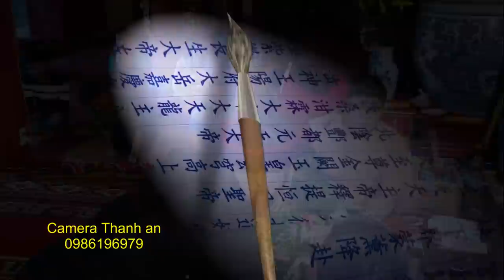Tân Đồng Trần Quốc Khải - Hầu Giá Quan Lớn Đệ Nhị- Tại Đền Bồng Lai